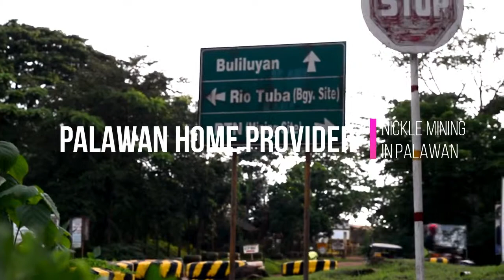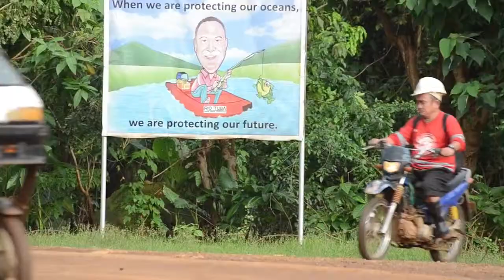RIOTUBA NICKLE MINING CORPORATION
Rio Tuba in Palawan is the site of the one of the biggest nickel open pit mine in the Philippines. It is also home to a once thriving fishing community along the Togpon River. Bobby Siplan, fisherman, and Lagrimas Padilla, fish vendor, are both members of this community. Two lives whose daily struggle to make a living ebb and flow with the changes wrought upon the river by the mining industry. The mine promises a harvest of bounty. Bobby and Lagrimas think otherwise. This is their story.